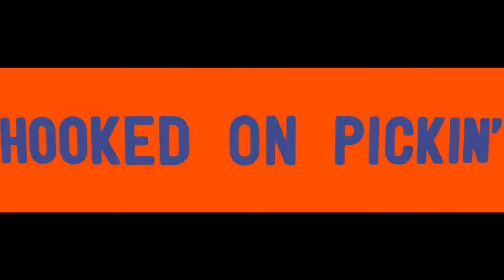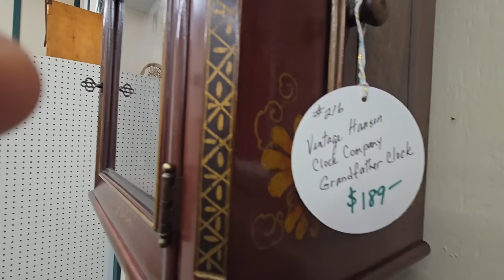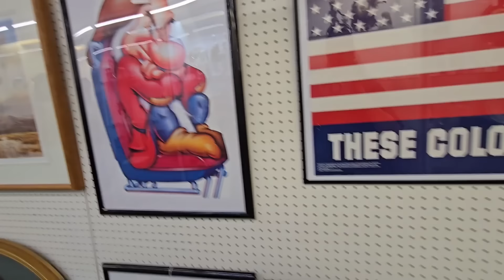We have a New Adventure - We now have our own Flea market Booth - Check it out!!!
We looked at and decided to rent a flea market booth in a much more highly populated booth Check out Where we will be. We will continue to give you updates.